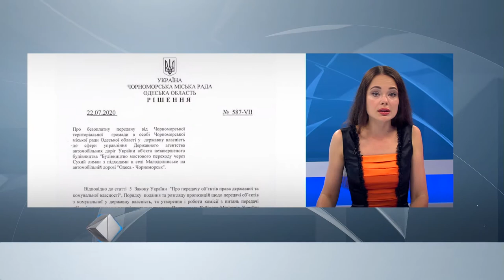Мэрия Черноморска передала мост через Сухой лиман государству